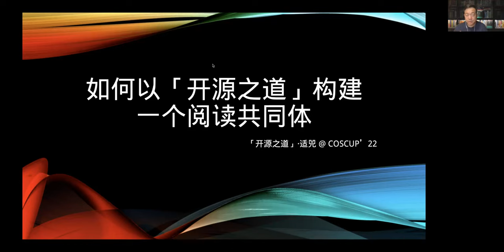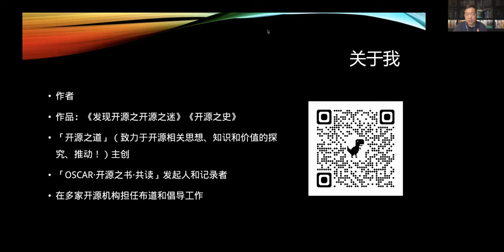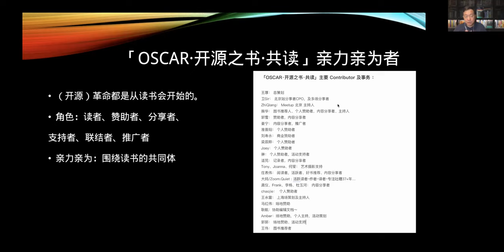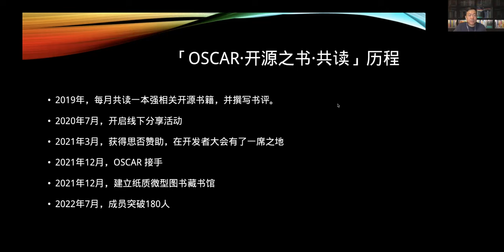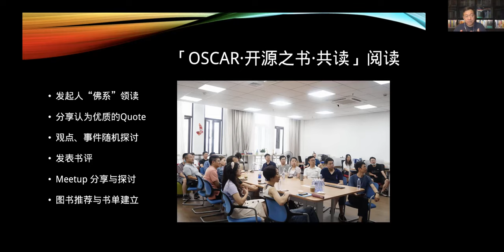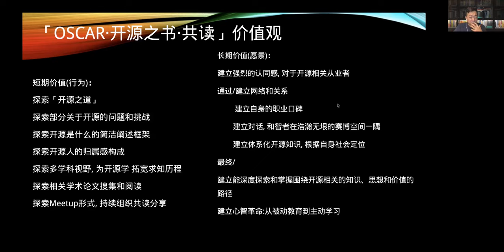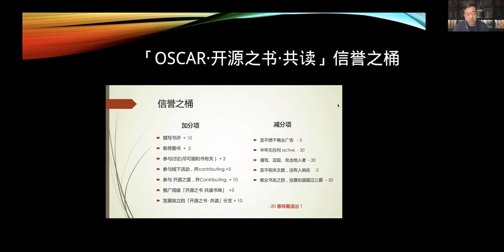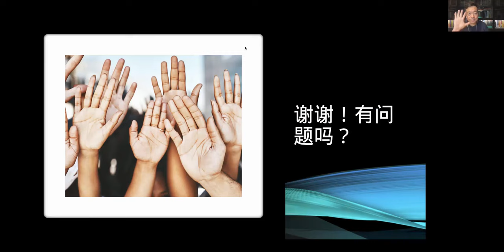如何以「开源之道」构建一个阅读共同体｜Kaiyuanshe 開源社｜Day 2